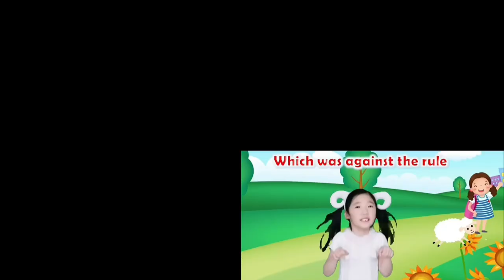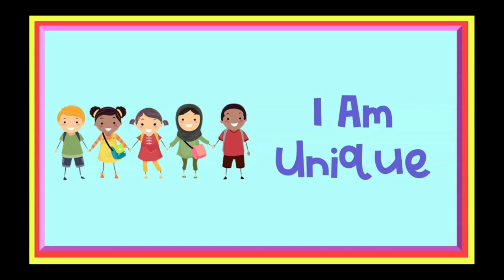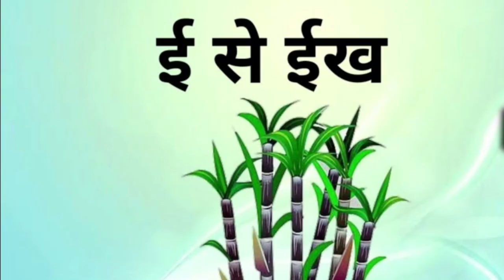Mary had a Little Lamb - 3D Animation English Nursery rhyme for children with lyrics